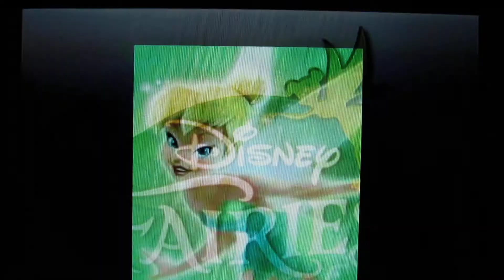JoaniLoveIsJust4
Jazz/Classical/Ethnic/International/Folk/
Broadway/Bluegrass/Blues/R&R/Spoken word/Country

genuine, authentic
2012-15 Are not produced
 or perfect.
 Psychodelickly inspired
 my generation
improvisational expressionism"

 30 secs. to  26 mins.